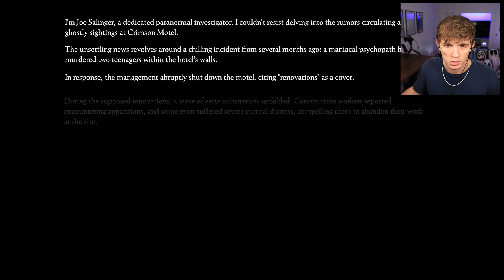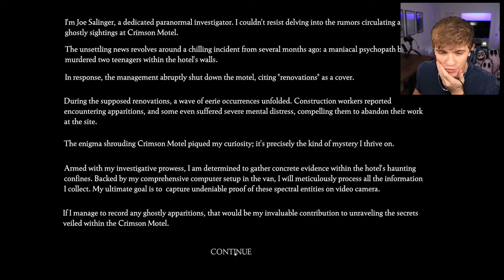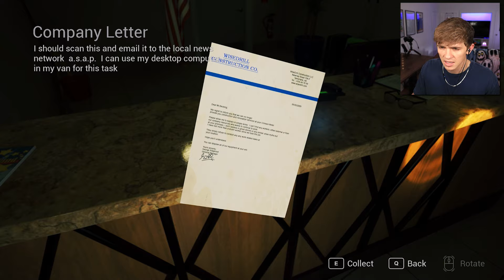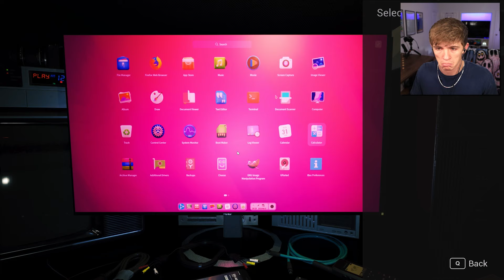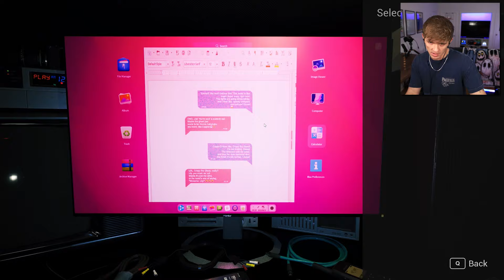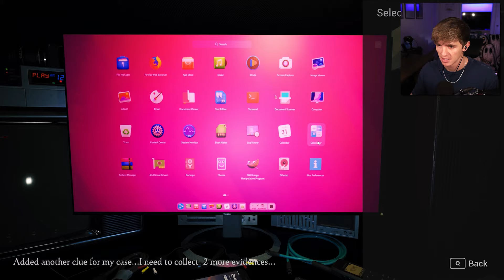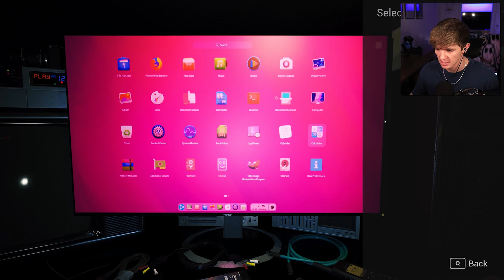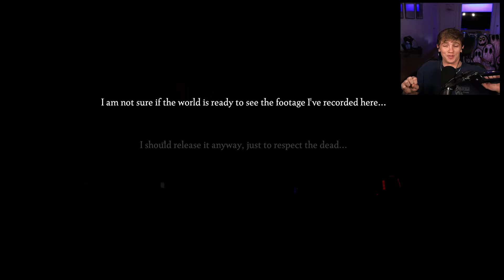Stalked By a Psychotic Murderer at the Motel..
Welcome to Death Motel..